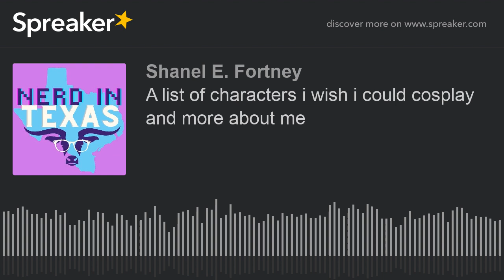A list of characters i wish i could cosplay and more about me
In this episode i talk about all the characters I wish I could cosplay. I also take some of yalls feedback, step out of my comfort zone and talk a little bit more about me. I let you know about my goals for my podcast and my personal goals.